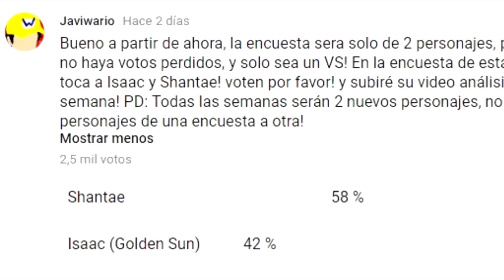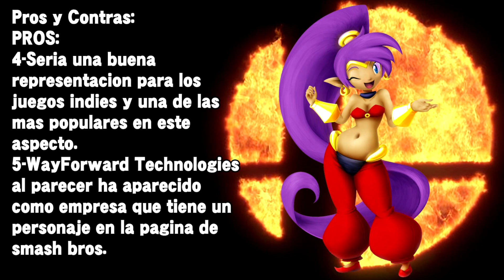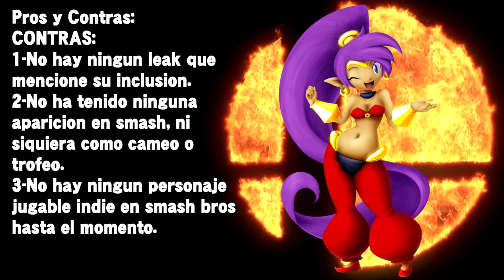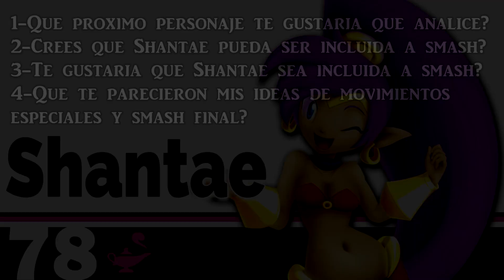SHANTAE ~ POSIBLES MOVIMIENTOS Y SMASH FINAL | SUPER SMASH BROS ULTIMATE